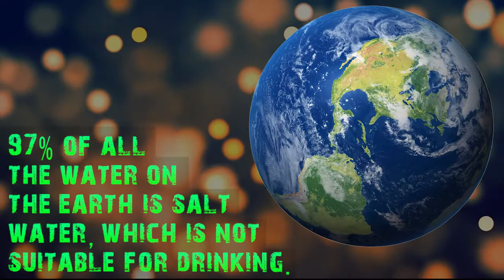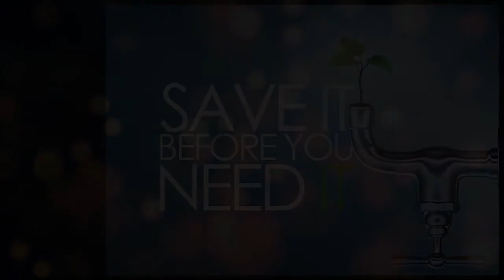Save water Documentary | Water Efficiency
Turn off the tap when you brush your teeth this can save 6 litres of water per minute.

Place a cistern displacement device in your toilet cistern to reduce the volume of water used in each flush. You can get one of these from your water provider. Take a shorter shower...